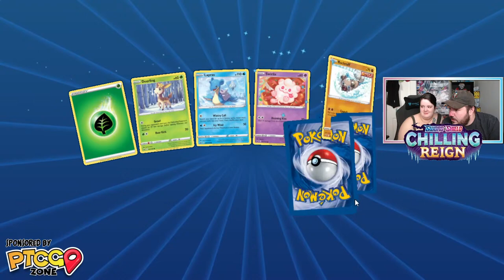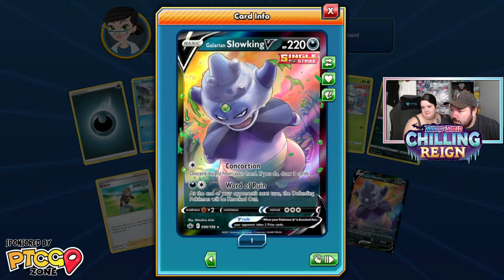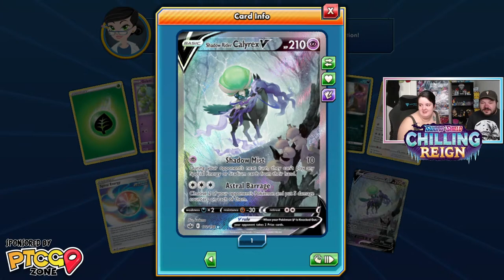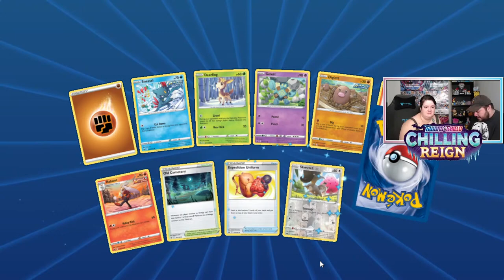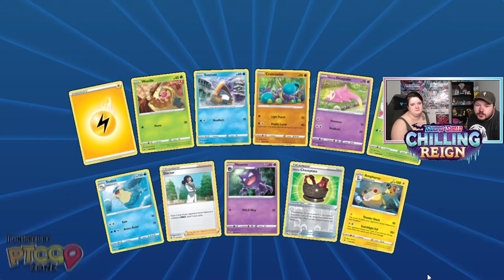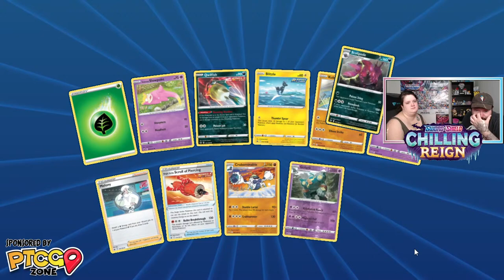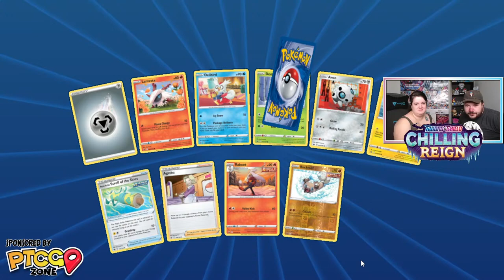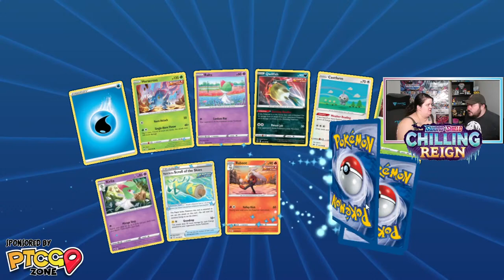Chilling Reign PTCGO Pack Opening | Pokemon TCG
Chilling Reign is live on PTCGO so let's celebrate! Let's kick it off with a large pack opening and trying to get some awesome new cards! This is the most exciting time to be a Pokemon fan and I want to make it special!
Zach Lesage Merch is Here!
Membership
Become a YouTube Member today!
PTCGO Zone is a great place to learn more about the game @
Lightning Strike Gaming is a great place to buy Pokemon TCG products
Coaching
I offer Pokémon TCG coaching to help players improve their gameplay and reach their highest potential. Whether you are looking to get a few wins at a local event or are ready to become a Regional Champion - I can offer help!